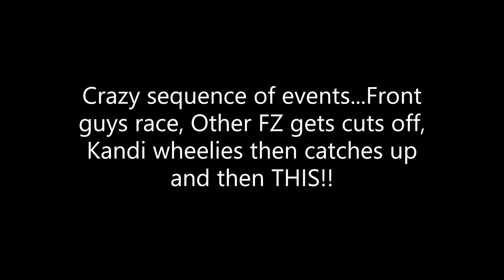Group Ride & Surprise!!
Hey Guys, Merry Christmas!! Thought you might like something to watch after opening presents & stuffing your faces 🤣🤣 Have a great rest of your day & Hope the best for you and yours 🙏🙏